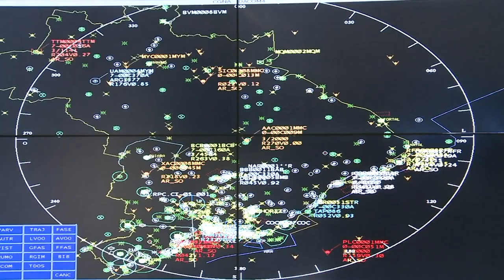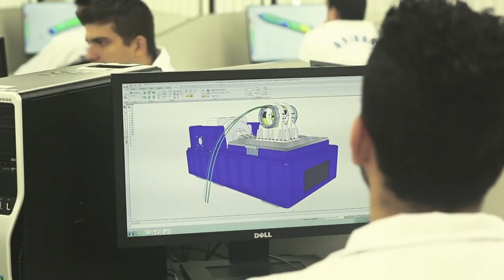PorDentroDaDefesa #2 | Secretário de Produtos de Defesa, Marcos Degaut.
No PorDentroDaDefesa, conheça mais sobre os Projetos Estratégicos da Pasta e das Forças Armadas, e sobre a Base Industrial de Defesa, que, em 2021, alcançou a marca de 𝟏,𝟕𝟏 𝐛𝐢𝐥𝐡ã𝐨 de dólares em exportações.